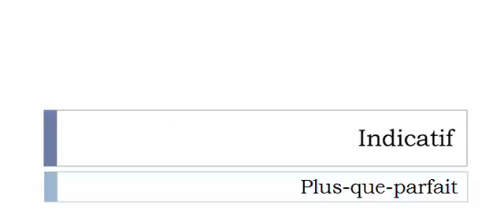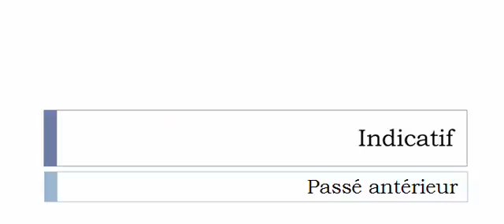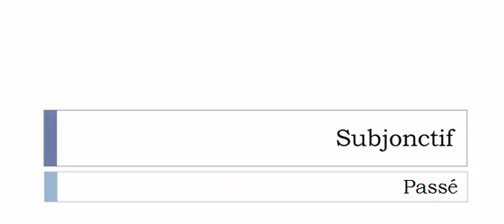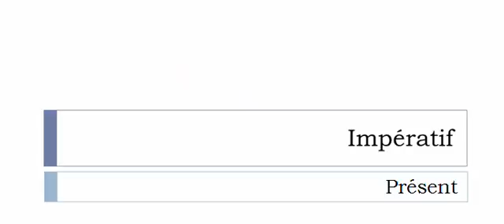フランス語を学ぶ = 共役 = Décuivrer